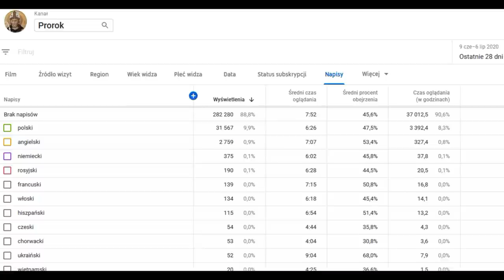o. Augustyn Pelanowski. Zatruta miłość. Dawid i Saul. Zazdrość cz. 1/12 Napisy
(1Sm 18) 1 Kiedy właśnie przestał przemawiać do Saula, dusza Jonatana przylgnęła całkowicie do duszy Dawida. Pokochał go Jonatan tak jak samego siebie. 2 Od tego również dnia Saul zabrał go do siebie i nie pozwolił mu już wrócić do domu ojcowskiego. 3 Jonatan zaś zawarł z Dawidem związek przyjaźni1, umiłował go bowiem jak samego siebie. 4 Jonatan zdjął płaszcz, który miał na sobie, i oddał go Dawidowi, jak i resztę swojego stroju2 - aż do swego miecza, łuku i pasa.
5 A Dawid wyprawiał się i wiodło mu się dobrze, dokądkolwiek go Saul posyłał. Saul więc ustanowił go dowódcą wojska. [Dawid] był lubiany nie tylko przez cały naród, ale też przez dworzan Saula.
6 Gdy przybyli oni3 i wracał Dawid po zabiciu Filistyna, kobiety ze wszystkich miast wyszły ze śpiewem i tańcami naprzeciw króla Saula, przy wtórze bębnów, okrzyków i cymbałów. 7 I zaśpiewały kobiety wśród grania i tańców:
«Pobił Saul tysiące,
a Dawid dziesiątki tysięcy».
8 A Saul bardzo się rozgniewał, bo nie podobały mu się te słowa. Mówił: «Dawidowi przyznały dziesiątki tysięcy, a mnie tylko tysiące. Brak mu tylko królowania». 9 I od tego dnia patrzył Saul na Dawida zazdrosnym okiem. 10 A oto nazajutrz duch, zesłany przez Boga, opanował Saula, który popadł w szał wewnątrz swojego domu. Dawid tymczasem grał na cytrze, tak jak każdego dnia. Saul trzymał w ręku dzidę. 11 I rzucił Saul dzidą, bo myślał: «Przybiję Dawida do ściany». Lecz Dawid dwukrotnie tego uniknął. 12 Saul bardzo się bał Dawida: bo Pan był z nim, a od Saula odstąpił. 13 I dlatego Saul odsunął go od siebie, a ustanowił wodzem nad tysiącem żołnierzy: i tak odbywał wyprawy na oczach ludu. 14 Dawid we wszystkich przedsięwzięciach miał powodzenie: Pan był z nim. 15 Saul widząc, że mu się dobrze powodzi, drżał przed nim. 16 Przeciwnie, cały Izrael i Juda miłowali Dawida, wyprawiał się bowiem i powracał na ich oczach.